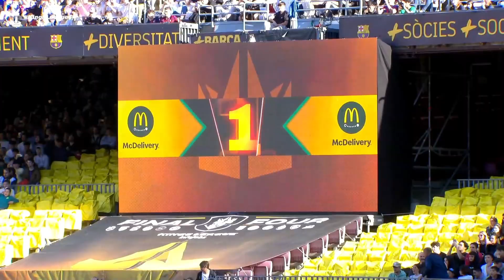SEMIFINAL: ANIQUILADORES VS TRONCOS | RESUMEN DEL PARTIDO POR CHRIS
RESUMEN de la SEMIFINAL entre LOS TRONCOS VS ANIQUILADORES en la KINGS LEAGUE